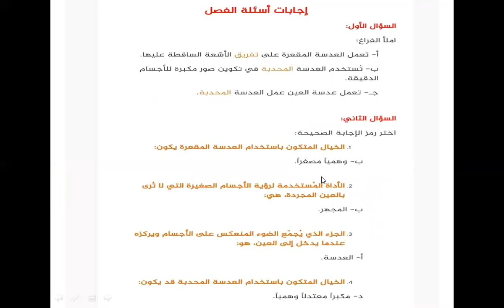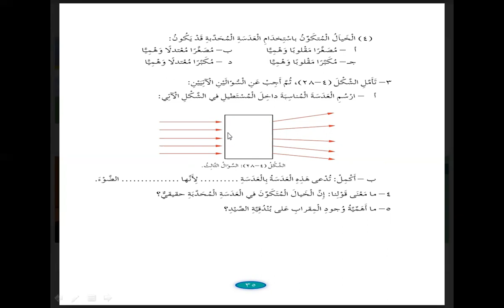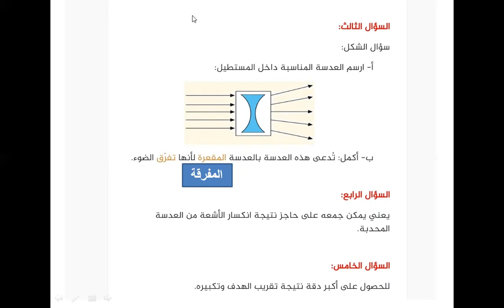أكاديمية التطبيقات الذكية الصف السادس علوم حل أسئلة الفصل